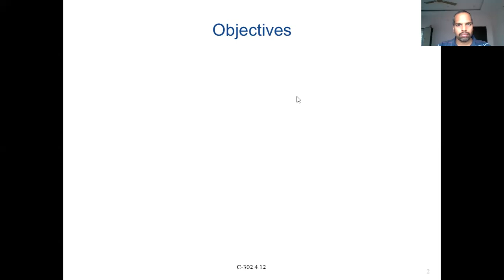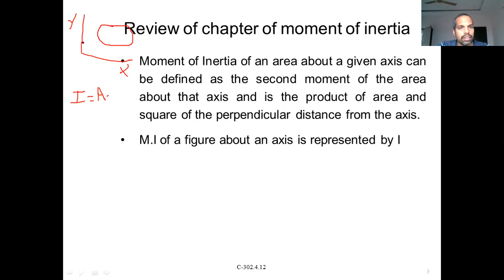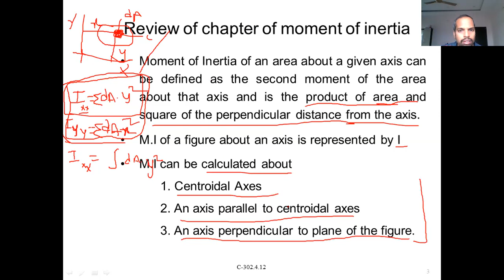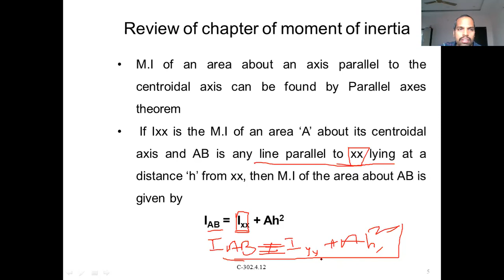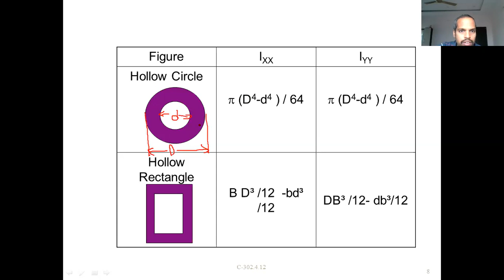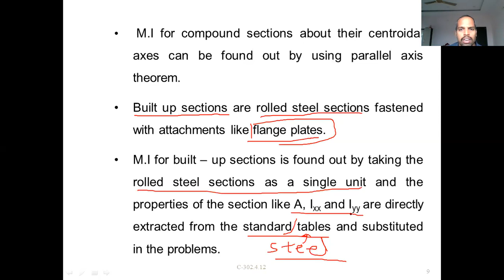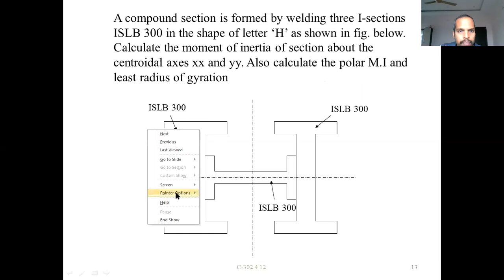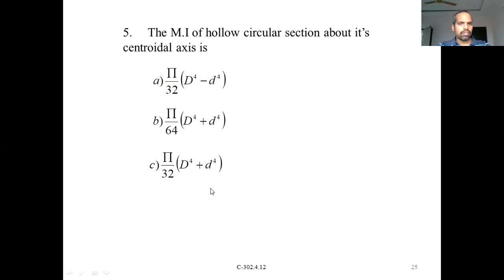EM LECTURE 32